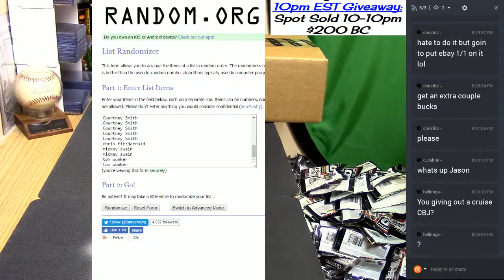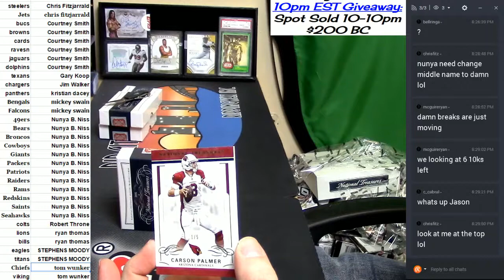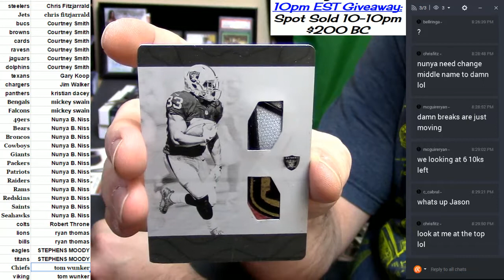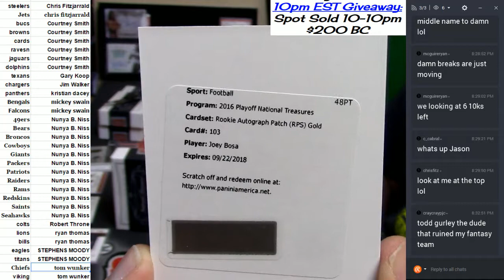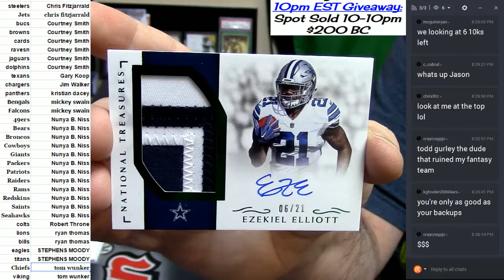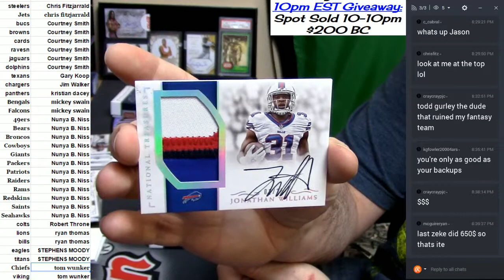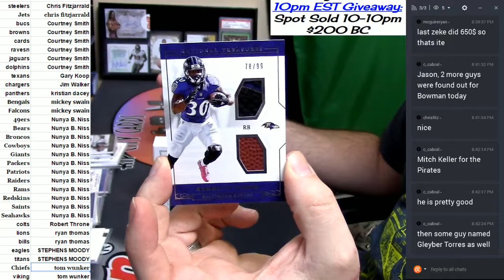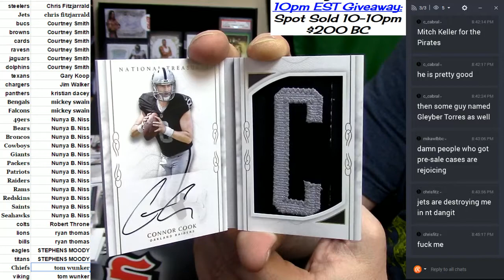2016 National Treasures #3 04052017